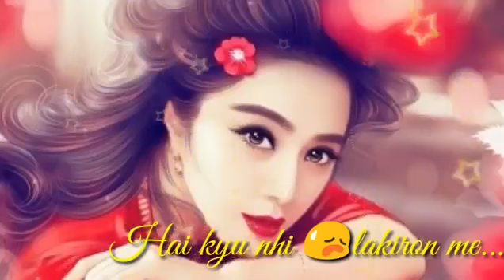New ringtone Hindi song shayari(2)